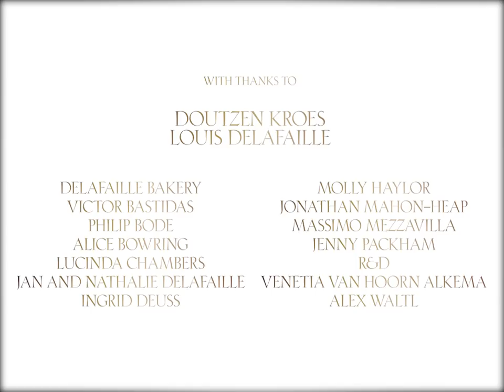Merry Christmas from Mario Testino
Mario, Doutzen, and Louis star in our original short, "It's a Wonderful Cake!", to celebrate the festive season.